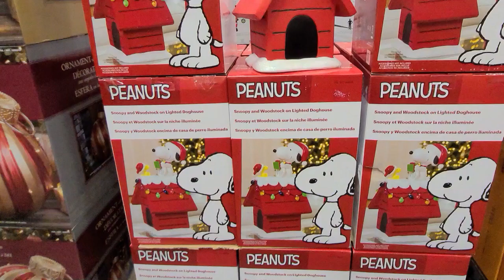Christmas decoration haul at Costco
It's that time of the year. Festive mode everywhere!!
Christmas decorative items at Costco, Waterloo (Ontario, Canada)